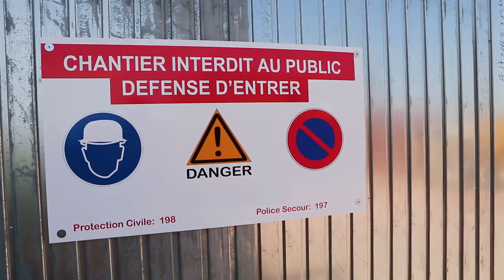Célébration de la Journée Mondiale de Lavage des Mains, 15 octobre 2020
Cette vidéo a été produite dans le cadre de la célébration de la Journée Mondiale de Lavage des Mains, 15 octobre 2020, pour promouvoir cette pratique le lavage des mains en milieu scolaire comme un moyen clé de prévention des maladies notamment au cours de cette période marquée par la propagation de la COVID19.
Dans le cadre du programme conjoint avec le Ministère de l’éducation financé par l'Agence Italienne pour la Coopération au Développement (AICS), un projet de réhabilitation de l’environnement sanitaire et de promotion de l’hygiène en milieu scolaire est en cours dans 34 écoles de 19 gouvernorats tunisiens, pour environ 10 000 élèves scolarisés.